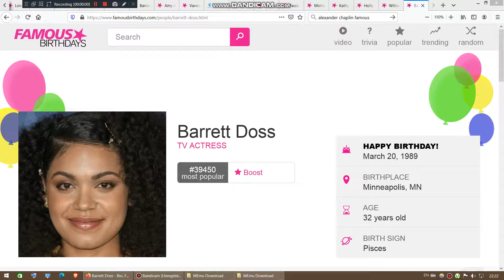Yesterday is Barrett Doss's 32nd birthday. We wish her a pleasant birthday journey.